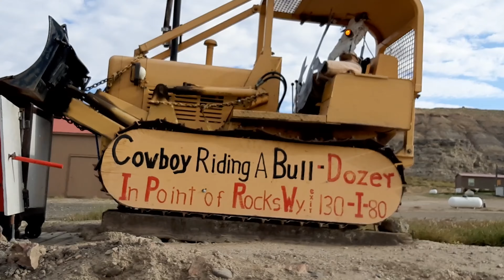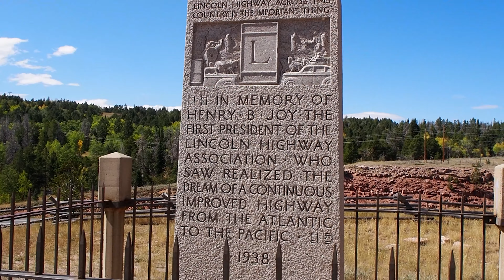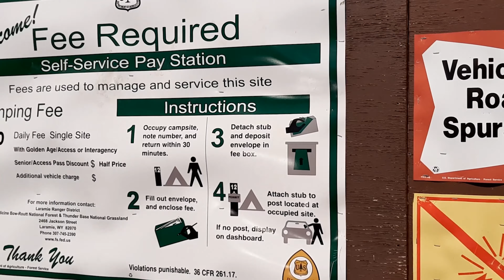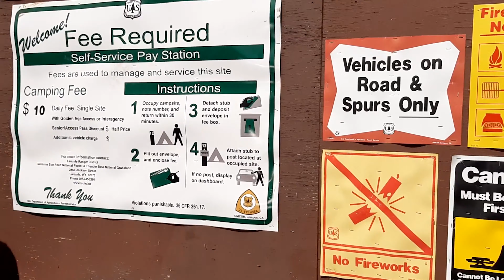Chris and Inga Do America - Day 5 | Vedauwoo Campground | Lincoln Monument | Wyoming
On day 5 of our Do America Road Trip, we continue through the state of Wyoming and head to Vedauwoo Campground for the night. We also make a pit stop at the nearby Lincoln Monument, which stands at 42 feet tall.

Vedauwoo Campground has a $10 fee to stay for the evening, but it is well worth it. It has amazing hiking trails, world class rock climbing, and plenty of wildlife to watch. It was one of our favorite campgrounds of the entire road trip.

As pointed out in the video, Inga did hit the 3 year mark of being 100% Vegan. I am coming up on 10 years myself. If you don't know what that is, it means that 100% of what Inga and I eat, wear, or use, is made from plants and not animals.

Our truck is a 2018 Toyota Tacoma SR5. We bought the truck on Inga's birthday, 1/6/21.The color of the paint is called inferno. It was because of this, that we named the truck Dante, after the famous 14th century writer. The truck has an insulated Leer shell which covers the 6.2 foot truck bed. We wanted this Toyota Tacoma specifically because of the extended truck bed. This allows us both to lay down comfortably on our memory foam mattress without out feet touching the closed truck bed door.

With our bed inside the back of the Tacoma, we use the back seat for the majority of our storage. We store our clothing, food, collapsible canopy, cooking items (pots, pans, jet boil, propane stove), and more. When we are driving we fold up the bed in the back about a quarter of the way, just enough that we can store our 5 gallon water container and ice chest. The ice chest gets stored in the front passenger seat when we are parked in spots that are known for bears or anything else that will get into the food.